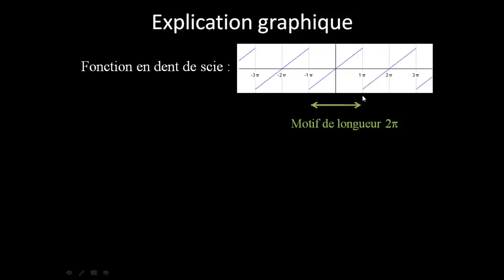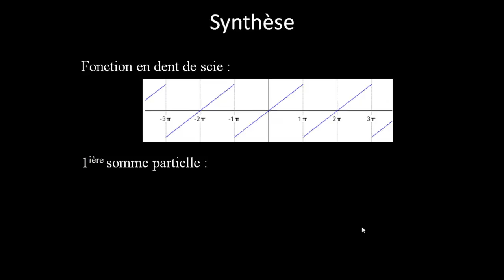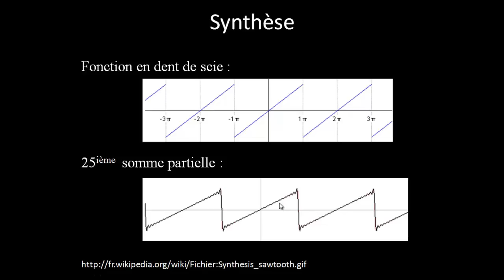comprendre graphique le comportement d'une série de Fourier par rapport à la fonction donnée